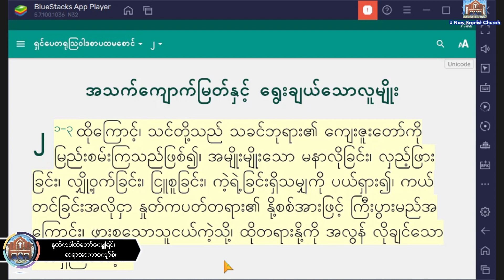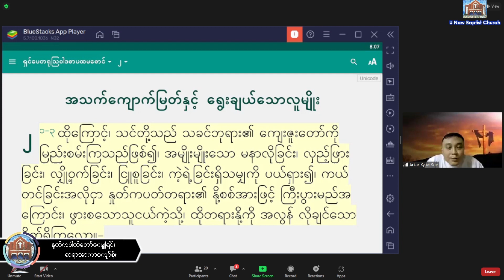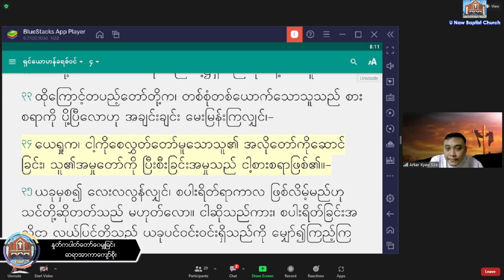Saya Arkar Kyaw Soe - 9 .2 .2023 (Thursday) 7:30 PM U Naw Online Worship At Home